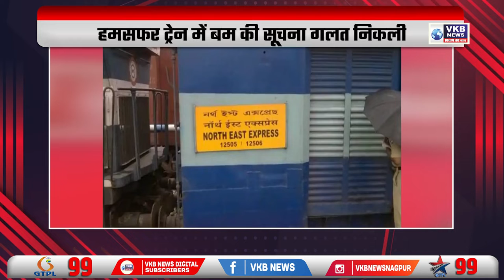महिला पर हाथ उठाने वाले की हाथ तोड़ दूंगी : सुप्रिया | Desh_videsh | VKBNews